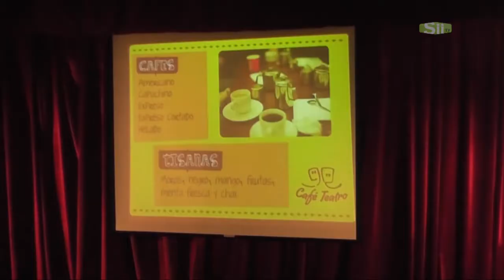A LA CONQUISTA A TITA LA ENTIERRAN MAÑANA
SII TV
210 Megacable
Programa: La Manzana de Eva
Sección: A la Conquista
Conducción: Dulce Dagda
Cámara y Edición: Ayrtton Olguin